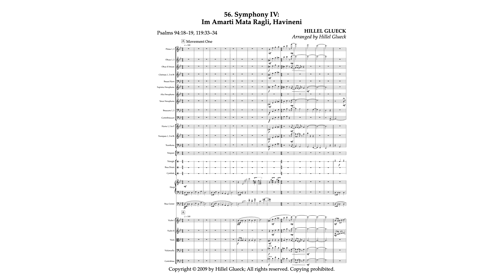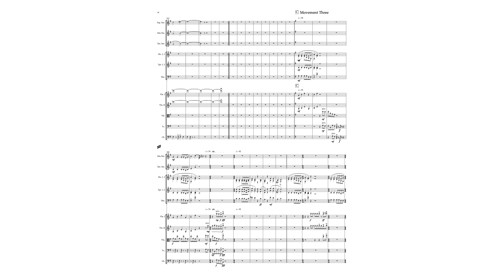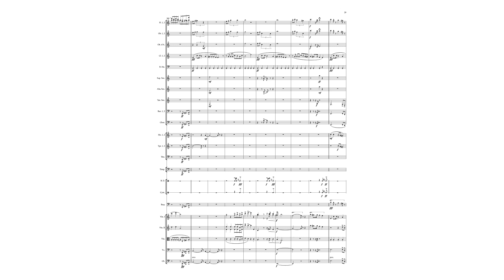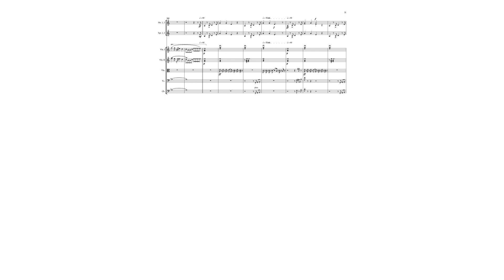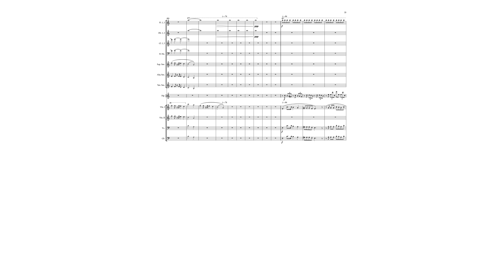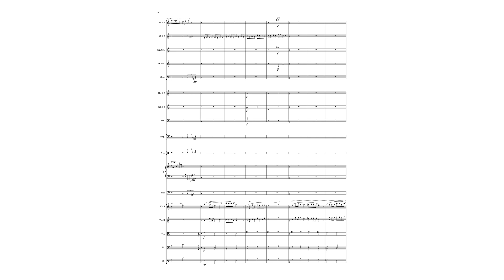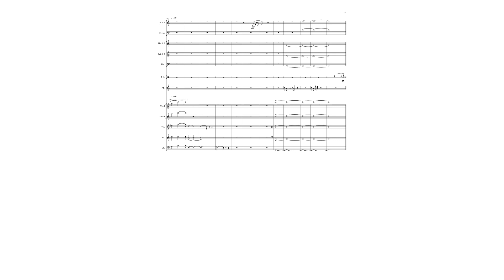56. Symphony IV: Im Amarti Mata Ragli, Havineni | Music Works by Hillel Glueck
Composer: Hillel Glueck
Arranger: Hillel Glueck
Publisher: Hillel Glueck/DutyToDo
The audio was created using the Sibelius music notation software.

Fonts used: Phone Pro/Symphony by Hillel Glueck ), Lithos Pro/Regular

56. Symphony IV: Im Amarti Mata Ragli, Havineni
Lyrics: Psalms 94:18–19, 119:33–34;
Movement One (0:00)
Movement Two (6:32)
Lyrics— אִם אָמַרְתִּי מָטָה רַגְלִי, אִם אָמַרְתִּי מָטָה רַגְלִי —from bar 142 to bar 145, lyrics— אִם אָמַרְתִּי מָטָה רַגְלִי, חַסְדְּךָ ה׳; יִסְעָדֵנִי —from bar 146 to bar 149, lyrics— אִם אָמַרְתִּי מָטָה רַגְלִי, אִם אָמַרְתִּי מָטָה רַגְלִי —from bar 170 to bar 173, lyrics— אִם אָמַרְתִּי מָטָה רַגְלִי, חַסְדְּךָ ה׳; יִסְעָדֵנִי —from bar 174 to bar 177;
Movement Three (13:13)
Lyrics— אִם אָמַרְתִּי מָטָה רַגְלִי, חַסְדְּךָ ה׳ יִסְעָדֵנִי, אִם אָמַרְתִּי מָטָה רַגְלִי; חַסְדְּךָ ה׳ יִסְעָדֵנִי —from bar 266 to bar 269, lyrics— בְּ-רֹב, שַׂרְעַפַּי בְּ-קִרְבִּי—bar 282, lyrics— תַּנְחוּמֶי-ךָ —bar 283, lyrics— יְשַׁעַשְׁעוּ, נַפְשִׁי —from bar 284 to bar 285, lyrics— אִם אָמַרְתִּי מָטָה רַגְלִי, חַסְדְּךָ ה׳ יִסְעָדֵנִי, אִם אָמַרְתִּי מָטָה רַגְלִי; חַסְדְּךָ ה׳ יִסְעָדֵנִי —from bar 297 to bar 300;
Movement Four (21:17)
Lyrics— הוֹרֵנִי ה׳ דֶּרֶךְ חֻקֶּיךָ, וְאֶצְּרֶנָּה עֵקֶב; הוֹרֵנִי ה׳ דֶּרֶךְ חֻקֶּיךָ, וְאֶצְּרֶנָּה עֵקֶב —from bar 343 to bar 350, lyrics— הֲבִינֵנִי, הֲבִינֵנִי —from bar 359 to bar 360, lyrics— וְאֶצְּרָה תוֹרָתֶךָ —from bar 361 to bar 362, lyrics— הֲבִינֵנִי, הֲבִינֵנִי —from bar 365 to bar 366, lyrics— וְאֶשְׁמְרֶנָּה בְכָל לֵב —from bar 367 to bar 368, lyrics— הֲבִינֵנִי —from bar 432 to bar 433.